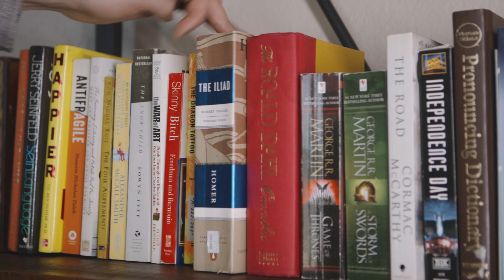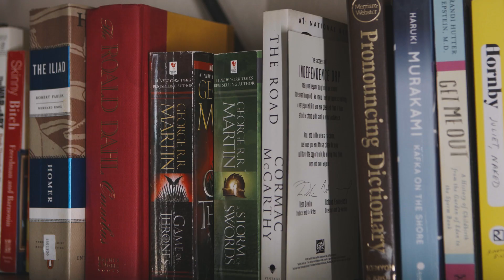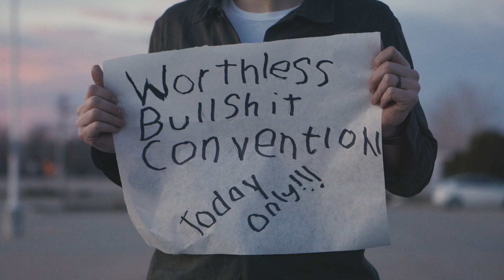UGGGHHH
Just us or do you forget everything all the time too?

Written by: Chad Neidt + Woody Roseland
Cinematographer: Woody Roseland
Editor: Chad Neidt